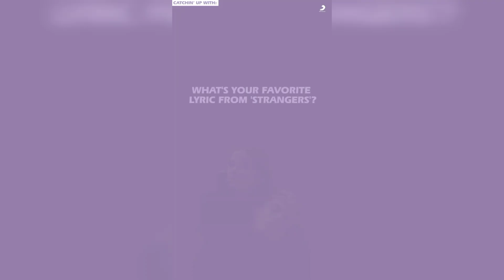Loic Nottet , Laura Tesoro - About "Strangers"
"Catchin' Up With" Sony Music Belgium
What would you asks this duo of you had the chance?